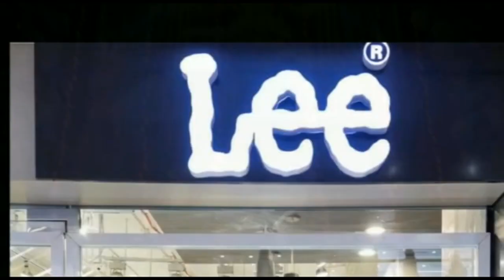बिहार सरकार के कला संस्कृति एवं युवा विभाग के मंत्री आलोक रंजन आज भाजपा सहयोग कार्यक्रम में पहुंचे